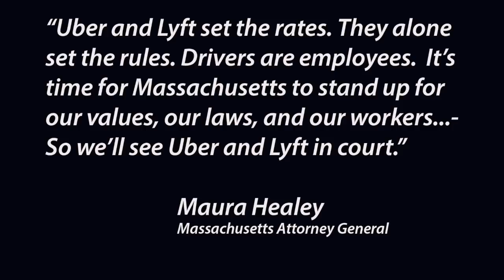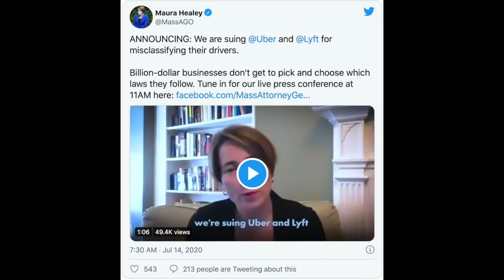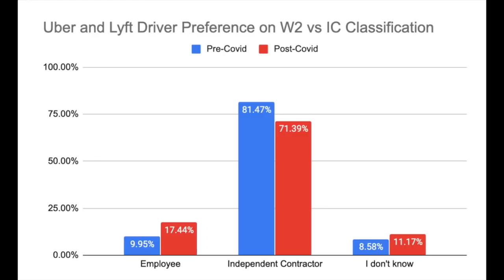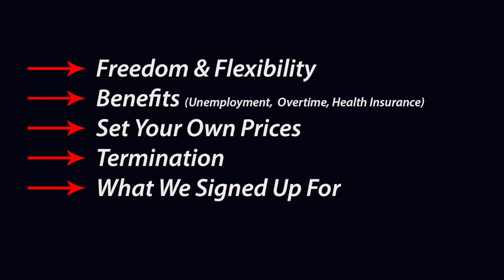Massachusetts Is Suing Uber & Lyft For Misclassifying Rideshare Drivers!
At this point, we are all familiar with AB5 and what's going on in California in regards to Uber & Lyft. Another state has jumped in the mix. Massachusetts Is Suing Uber & Lyft For Misclassifying Rideshare Drivers! This question is no longer just a California thing. Are Lyft Drivers and Uber Drivers really Independent Contractors or are they employees? In this video, senior contributor Jay Cradeur gives his reasons why we should be employees based on what Uber and Lyft are currently doing and why the stat of Massachusetts agrees. Over the past few years, the line between independent contractors and employees has been very thin for rideshare drivers. At the beginning of this year, Assembly Bill 5 (AB5) was passed, making rideshare drivers employees in California. The rideshare companies are now being sued for not complying with this new law and the outcome of this will set the standard for other states to adopt a similar model. With all of the going on, it's time to revisit this question.